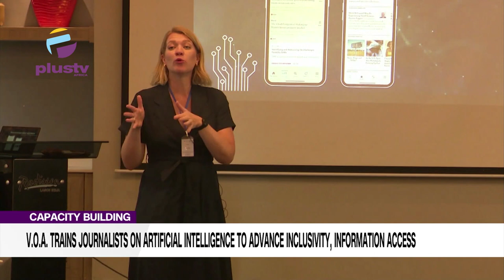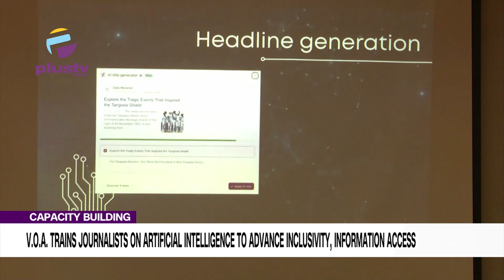Capacity Building: V.O.A. Trains Journalists On A.I. To Advance Inclusivity, Information Access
Nigerian journalists have been urged to take advantage of the use of Artificial Intelligence (AI) to advance and promote inclusivity and access to information.